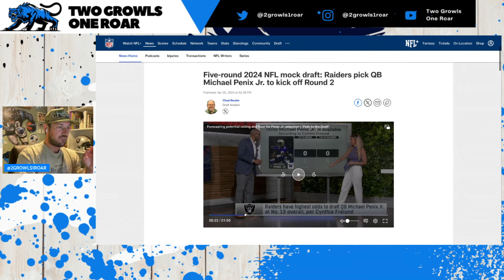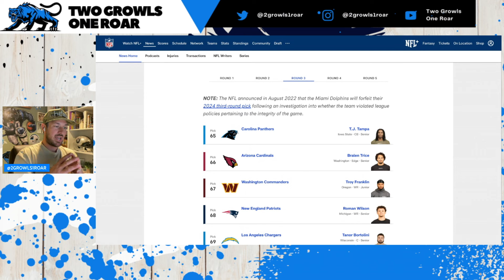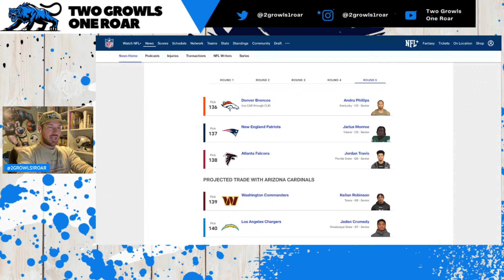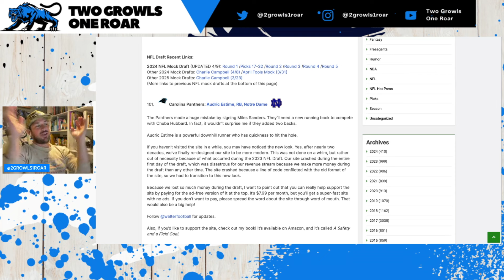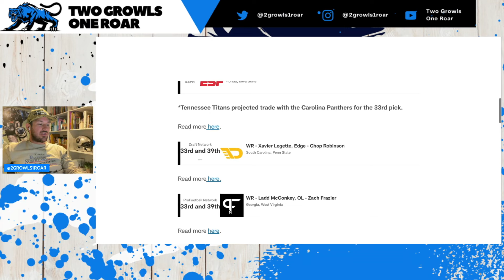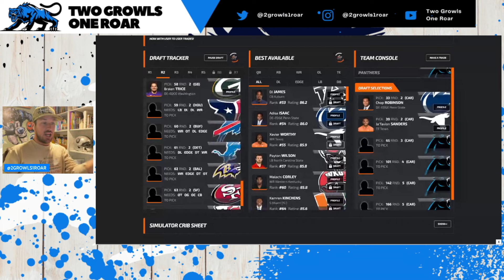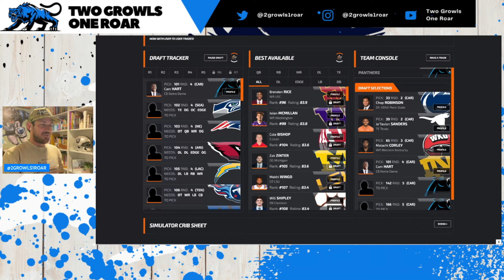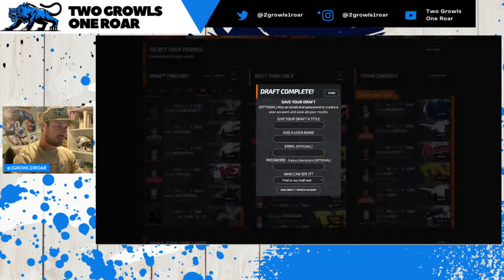Carolina Panthers Mock Drafts from Across Multiple Sources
I've compiled a list of different mock drafts to give you a view on what other folks are thinking about for the Carolina Panthers' picks.

We'll be bringing you weekly recaps, analysis, and reactions throughout the season.

Facebook: Two Growls One Roar

We appreciate your support and look forward to bringing you more exciting NFL content.